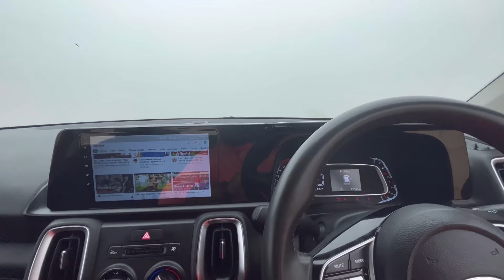❤️7 Things we love about our Kia Sonet. Kia Sonet positives. Matuva Brothers.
Hello everyone we are Matuva Brothers and in this video we tell you 7 Things we love about our Kia Sonet. Kia Sonet positives. Matuva Brothers.